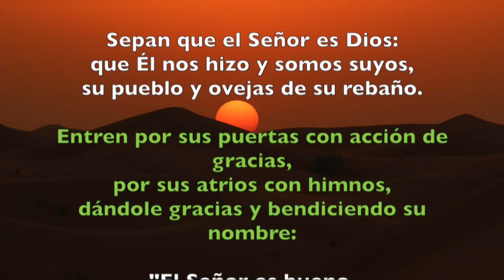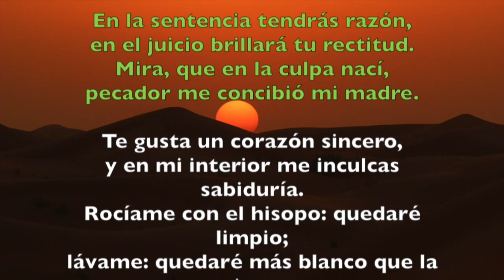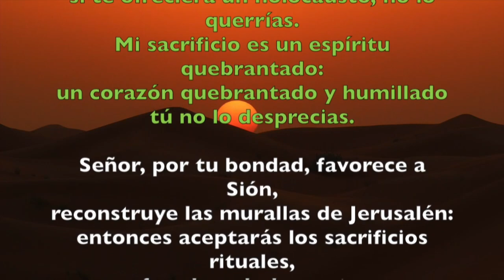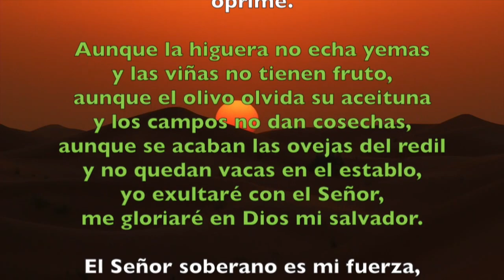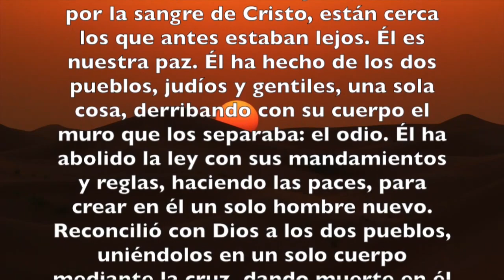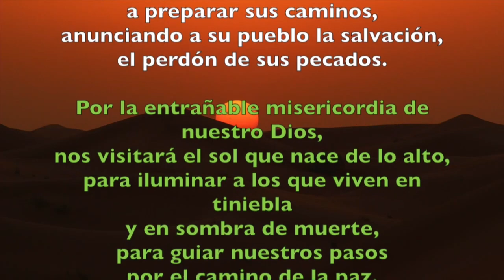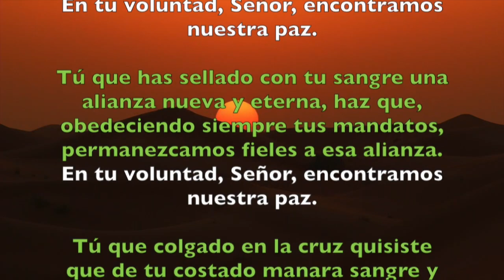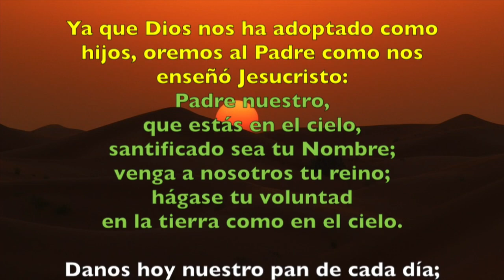Oración de la mañana (Laudes), VIERNES 15 DE JUNIO 2018 | Padre Sam